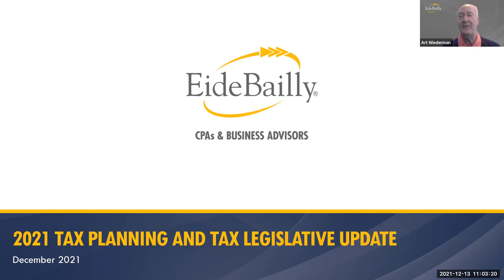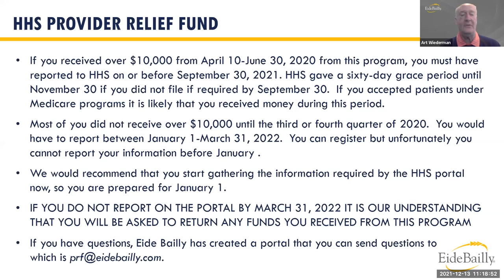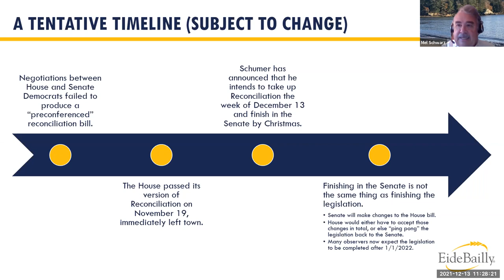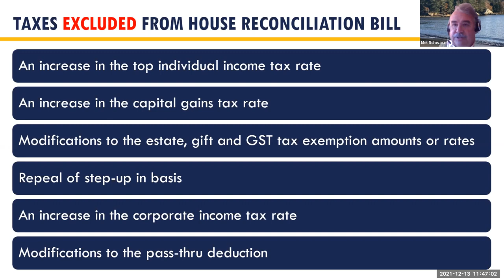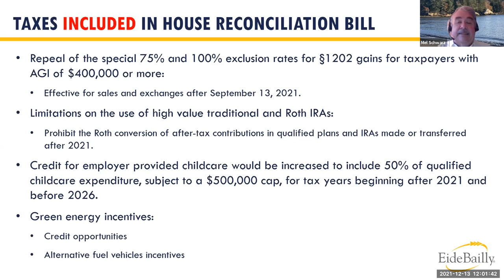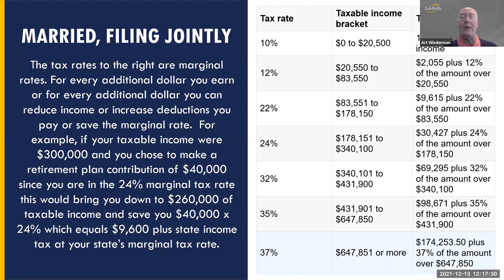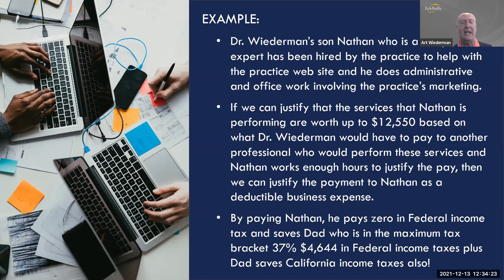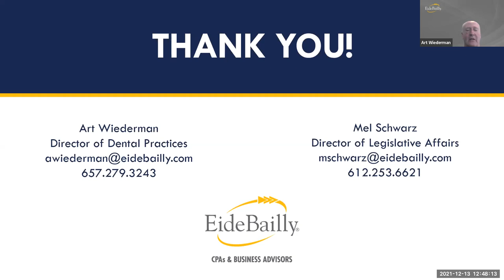Business of Dentistry: New Tax Legislation and Year-End Tax Planning for 2021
As part of the approximately $1.75 trillion budget package proposed by President Biden are significant changes to federal tax law that will have a direct financial impact on most dentists. If a final bill is passed by Congress and signed by the president before this webinar, we will discuss the details of the legislation. If it's not passed, we will give you the up-to-the minute update on what is proposed. We will also cover 2021 year-end tax planning strategies for dentists, as well as give an update on Employee Retention Tax Credit availability for dentists for 2020 and 2021 and the important reporting requirements for dentists who received money from the HHS Provider Relief Fund, which will be required in early 2022.